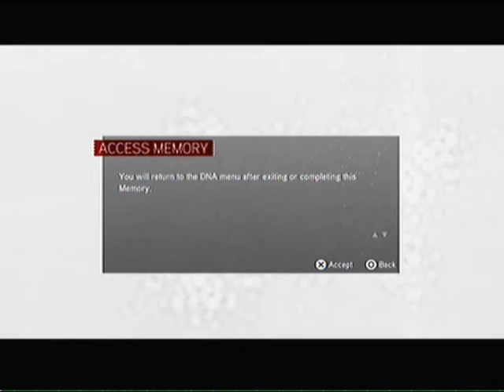Assassins Creed Brotherhood Airstrike & Fly like an eagle trophies.avi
How to get your Airstrike(DLC 3) and Fly like an eagle trophies.